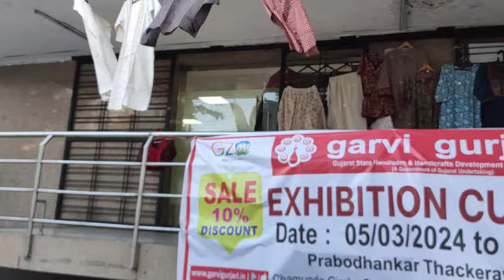Prabodhankar Thackeray Art Gallery/ Handloom Handcrafted Exhibition Cum Sale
Address
Prabodhankar Thackeray Art Gallery
Chamunda Circle, Sodawala Lane,
Borivali (West),
Mumbai - 400091
Date
5 March To 17 March
Time
11 am To 8 pm